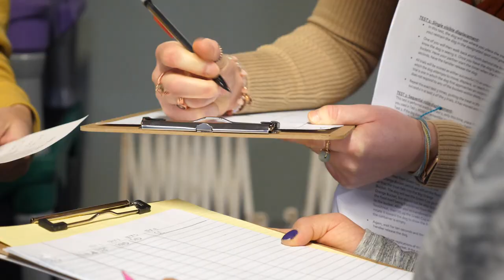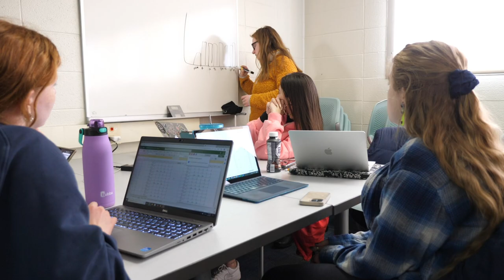Animal behavior class conducts dog cognitive research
Domesticated dogs can serve as a companion for many. But, some might wonder why they behave they way they do. One animal behavior class at UW-Eau Claire explores dog cognition and the impact external factors, like breed, gender and upbringing, can have on their livelihoods.